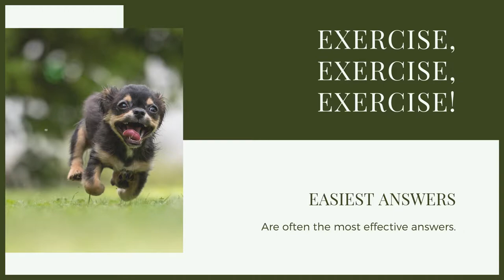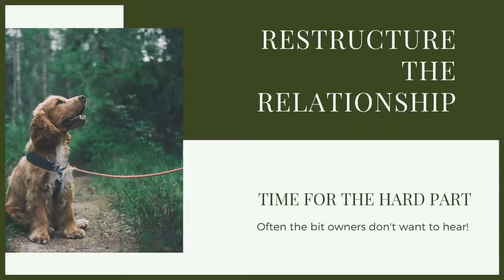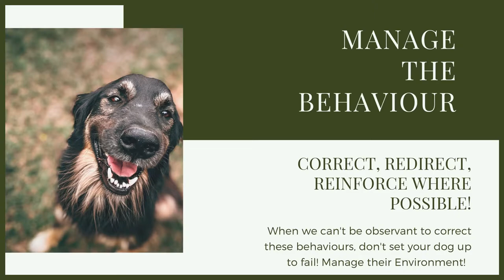How To Stop Your POODLE DIGGING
How To Stop Your POODLE DIGGING - Digging is a problem that can be dealt with easily but following the training given in this webinar.

OUR PRODUCTS:
Fenrir Ragnar Harness

These videos are made and aimed at adults in a stage of their life to purchase or adopt a dog, we want to help them choose the right breed and become excellent canine leaders to help end the number of dogs that end up in shelters.